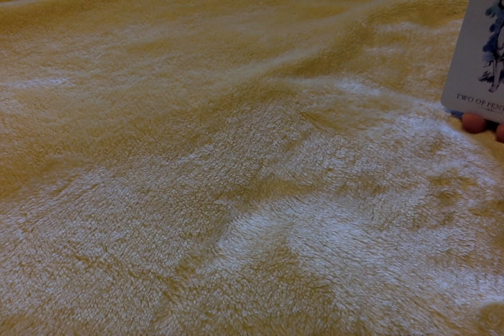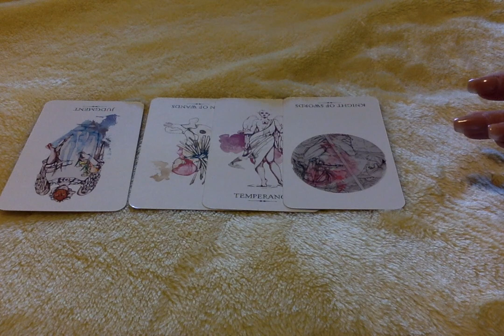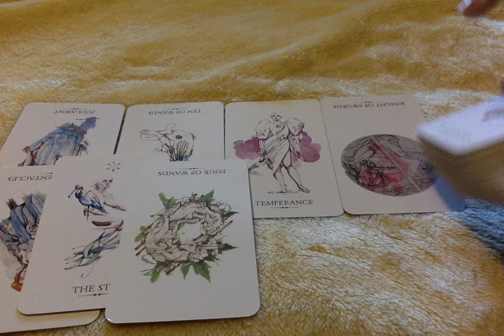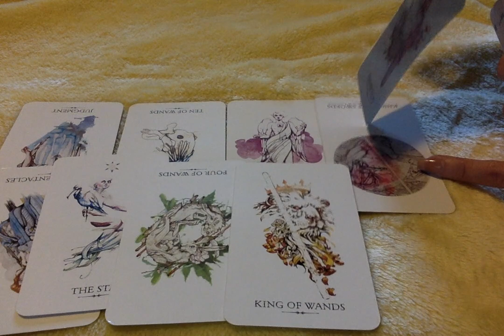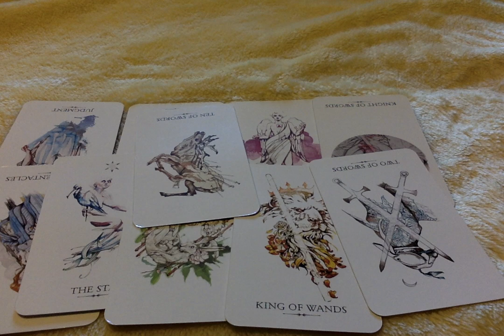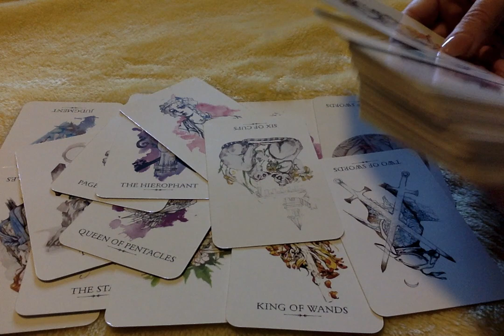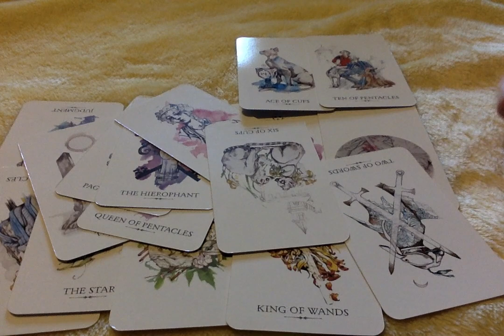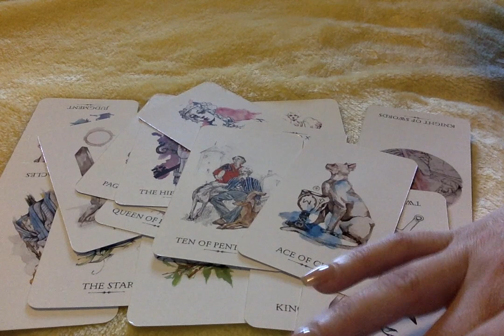🐣WkEnd Energy~ Wanting Secured LOVE 🦋 & Happy Happy Happy Easter to those who celebrate! 😘🌻🎁